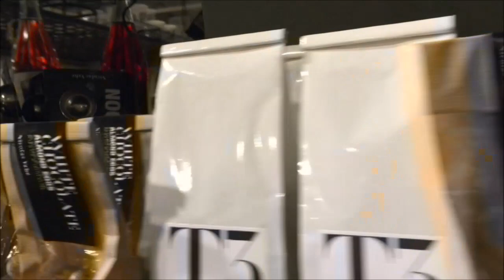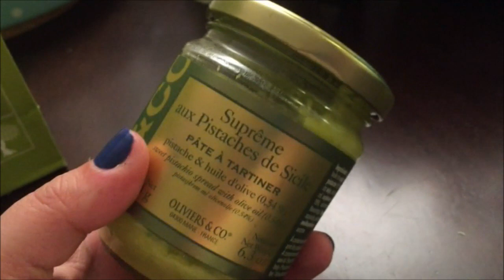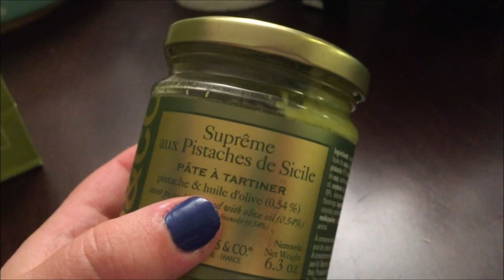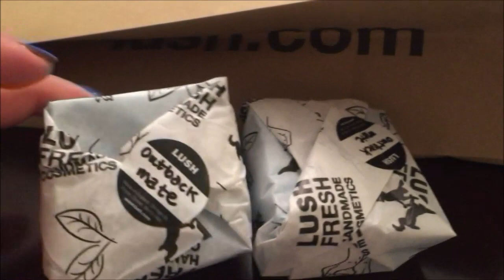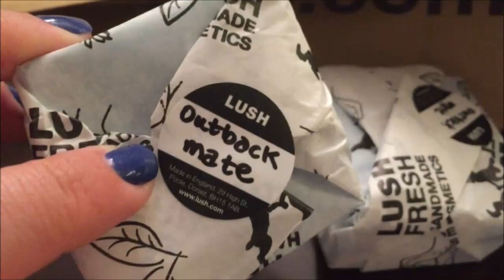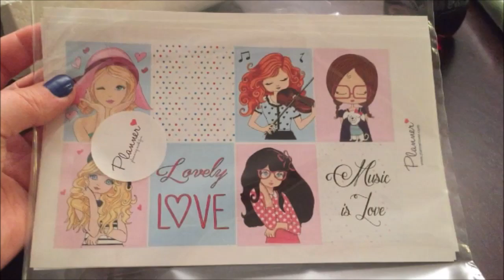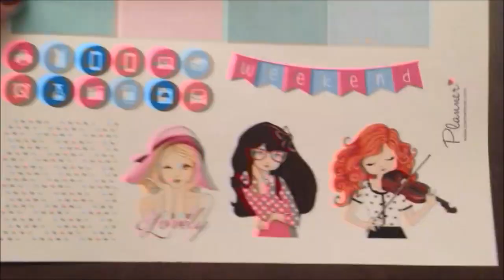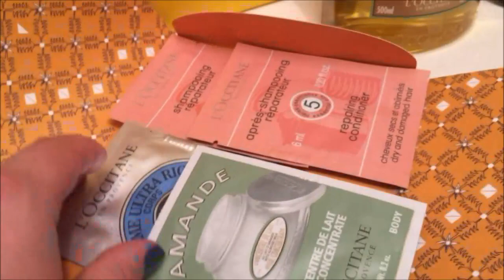Vluni | Dag 6 | Strømmen Storsenter med Linda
Det ble en lang vlog i dag :)

Kode;  NTwins
Prosent; 15%